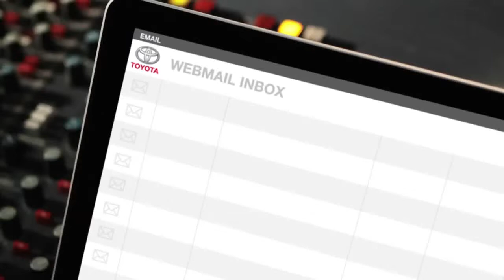Exams Toyota Yaris Outsmart Shout Out